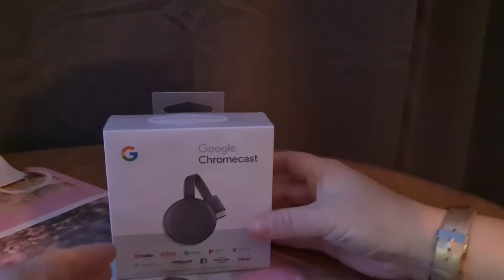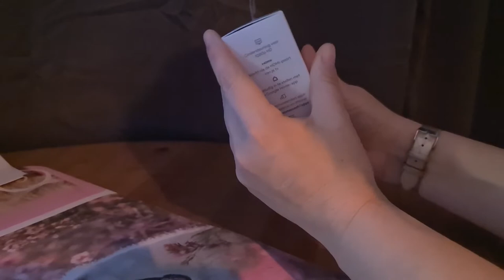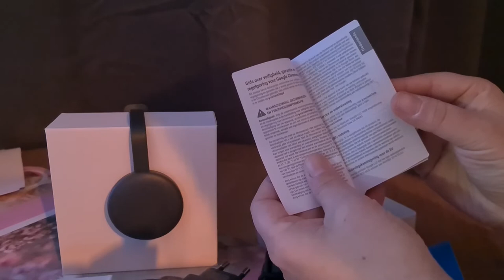Google Chromecast unboxing